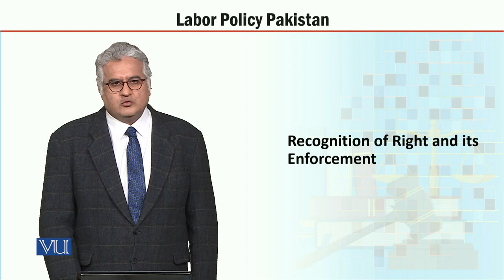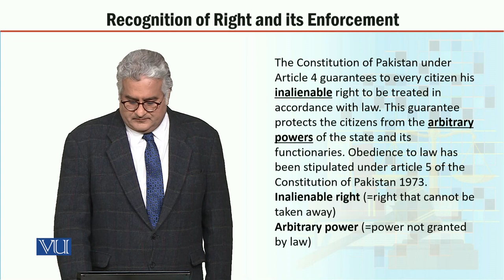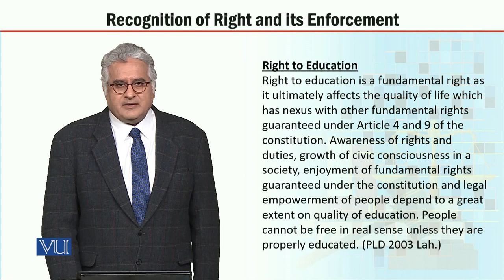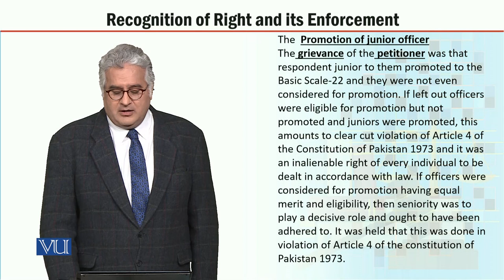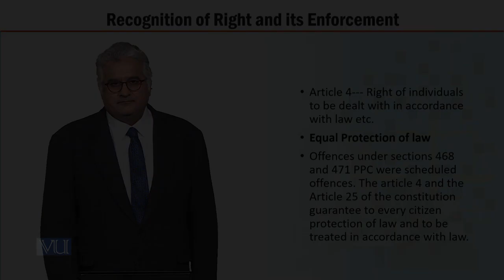MGT723_Topic022 | Labor Policy